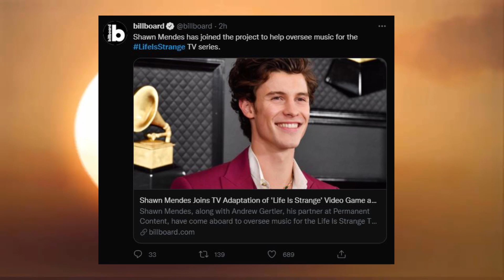¡Nueva Información: Shawn Méndez + Historia y Música! Life is Strange: Serie Live Action |Discusión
En este video discutimos nueva información revelada del Live Action TV Series de Life is Strange. La unión de Shawn Méndez al proyecto, Legendary Entertainment, DJ2 junto a Anonymous Entertainment creadores de la serie de 13 Reasons Why. Por el mismo lado, damos una pequeña discusión de la adaptación de la historia.  ¿Life is Strange 2, True Colors? ¿Solo aparece Max Caulfield y Chloe Price? A parte, damos mi opinión sobre las cosas que me gustan, no me gustan, y espero con esta nueva información. Damos una breve introducción a los futuros temas de discusión en el canal cómo la producción de la historia y el reparto de los actores.

Más videos de Life is Strange :
Musica del video:
Lately Lui

Modelos de la miniatura y Artistas:
Kristina Borodkina